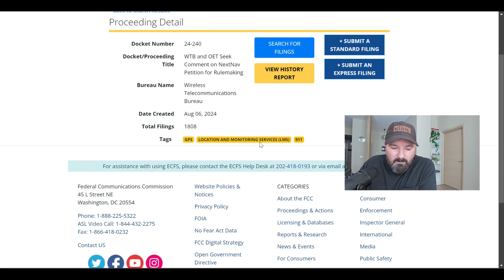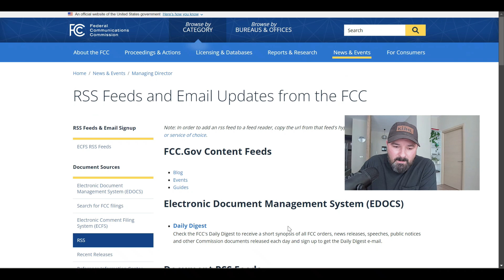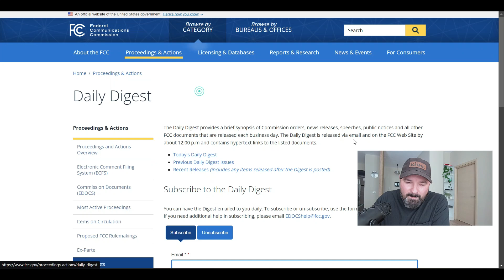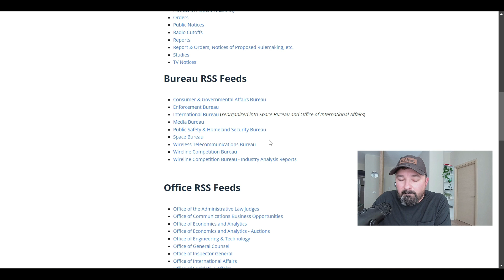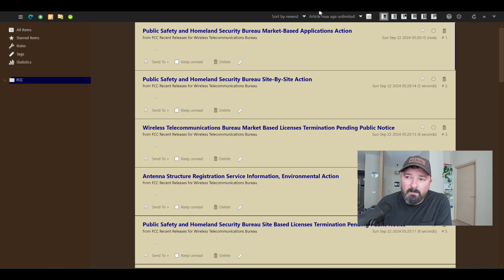Is Meshtastic Safe from NextNav?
Well the deadline has come and there is 1808 comments opposing NextNav's petition to the FCC. The public notice outlines the FCC's proposals regarding commercial spectrum management, specifically affecting the 900 MHz band. Here's a brief opposing argument:

The proposed changes could negatively impact amateur radio operators and users of unlicensed services (e.g., LoRa radios), limiting their access to the 900 MHz band, which is crucial for community-based emergency communications and innovative low-cost, low-power applications. Restricting or reallocating this spectrum may prioritize commercial interests over public benefit, potentially stifling grassroots innovations and weakening the resilience of emergency communication networks dependent on unlicensed access to this band.